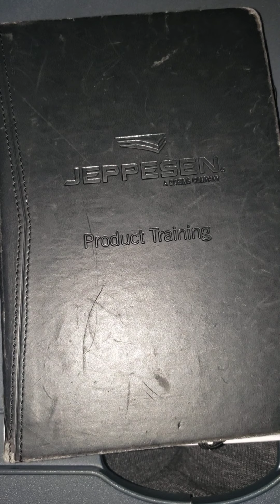Budget For Beginners Free/ Budgeting Tips for Beginners/ Basics of Budgeting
Hi!  I decided to create this short video to show how far we've come with budgeting.  I would totally advise psying off all debt first before tackling your mortgage.  We still chose to invest, even while in debt (personal choice for us, do what does not give you heartburn).  The gist of this video is to show: budgeting does not have to be fancy AND it's okay to start small/ not have all the extras in the budget.  We certainly did not!  This showcases us working off one full time income and side hustle income, to meet our needs (not wants, but needs) :-)